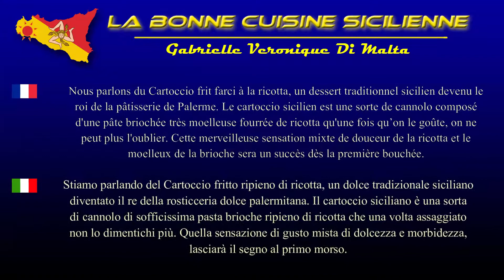Cartocci sicilien - Cartocci siciliani